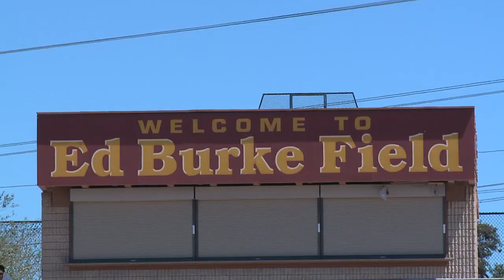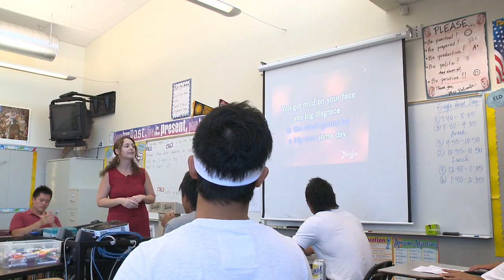Japan Football Package 8 28 13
Japan football team comes to San Diego, California to learn American football and English.  They learn English by using Karaoke to " We will Rock" , by Queen.